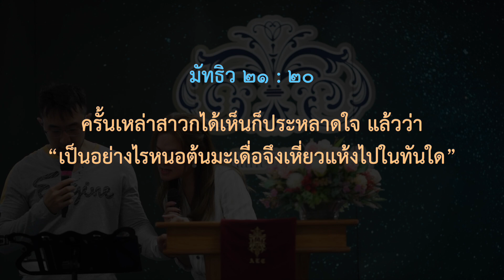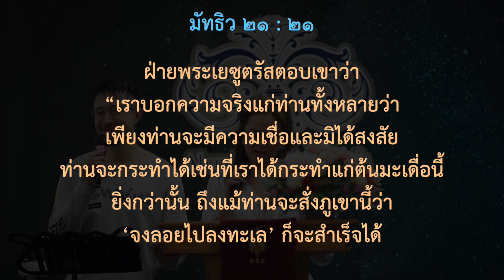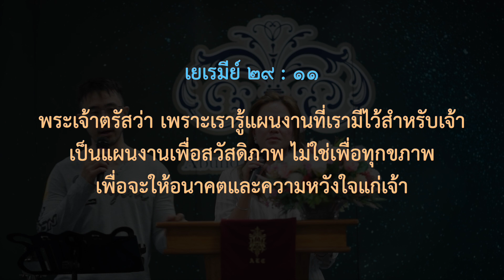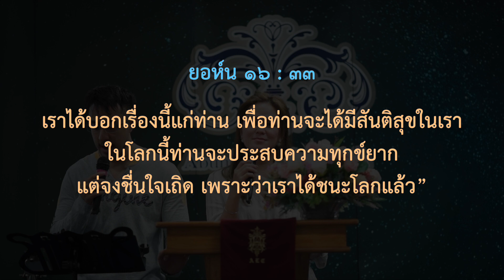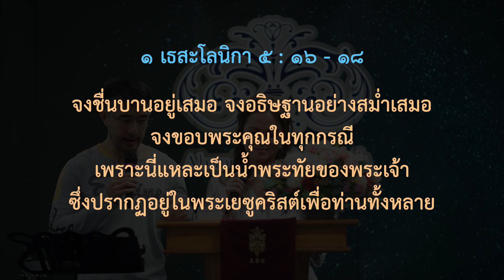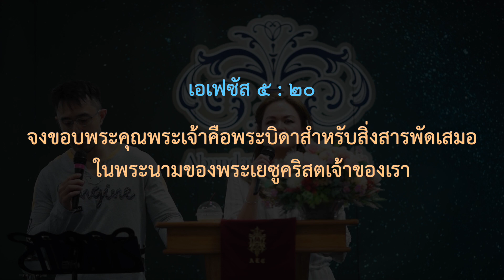ยืนหยัดในทางบวก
คำเทศนา ยืนหยัดในทางบวก
วันอาทิตย์ ๒๓ กุมภาพันธ์ ๒๐๒๐
ณ คริสตจักรอบันดันท์ไลฟ์